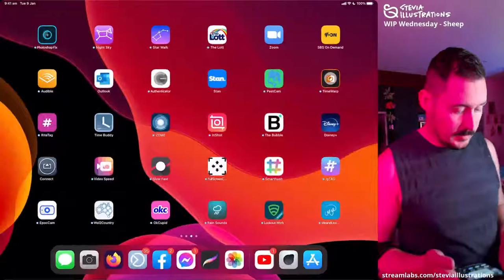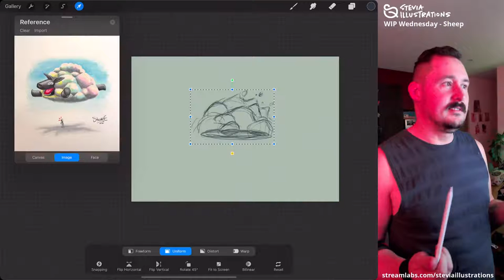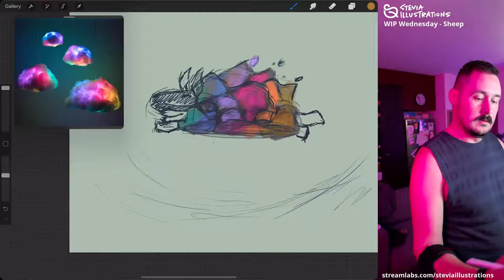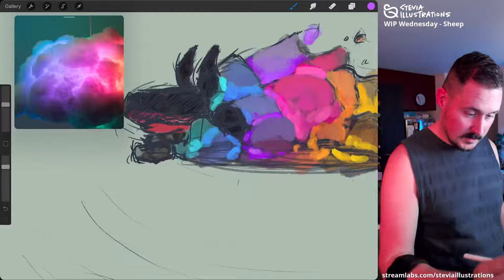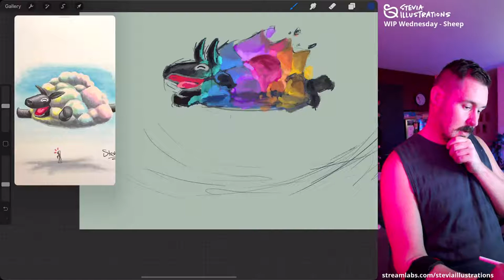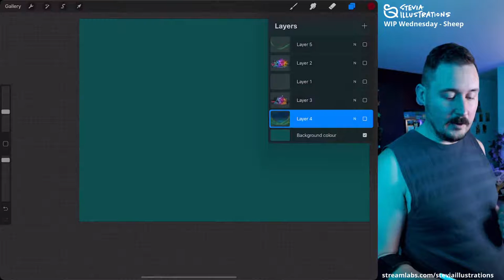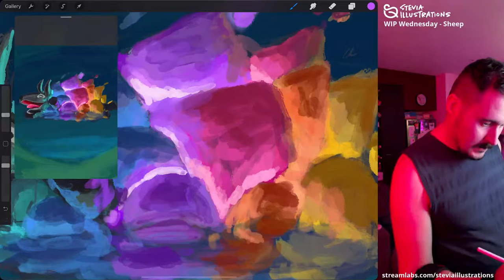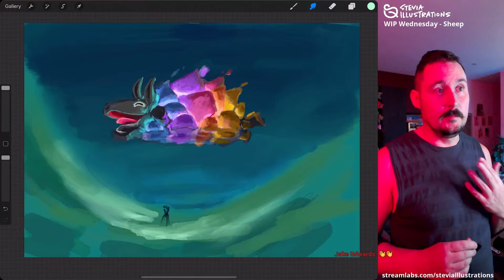LIVE PAINT - WIP Wednesday - Sheep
Redrawing a sheep character I drew years ago!